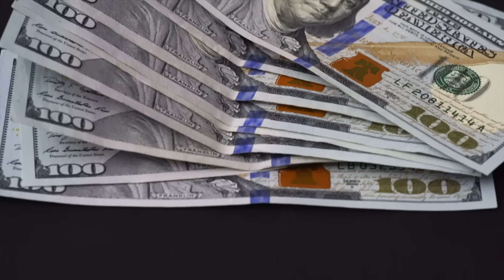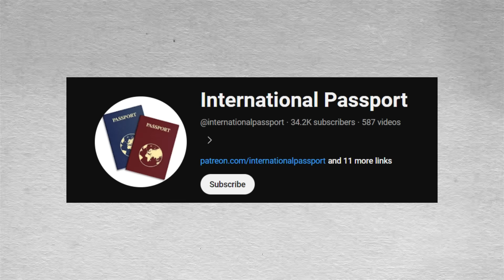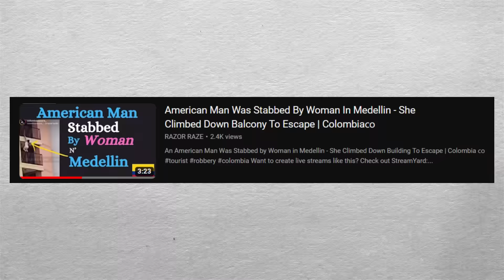Passport Bros Went To Colombia To Clap Cheeks...But REGRETTED IT FOREVER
Passport bros learned a hard lesson going over to these foreign countries looking to clap cheeks. They had no idea they would be dusty forever.